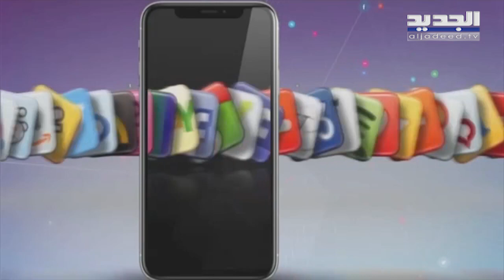رامي عياش بمبادرة إنسانية لافتة ولقاء فني تكريمي في السفارة الأميركية